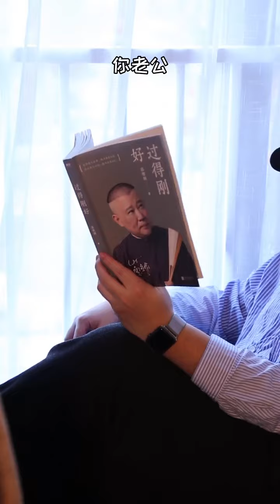幹面包片的神仙吃法！貓咪最後的眼神很睿智！